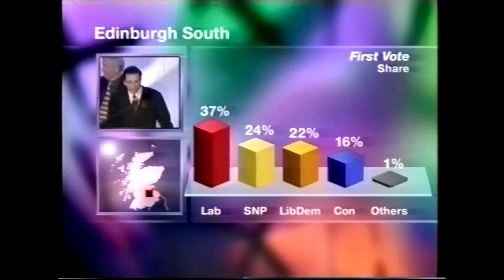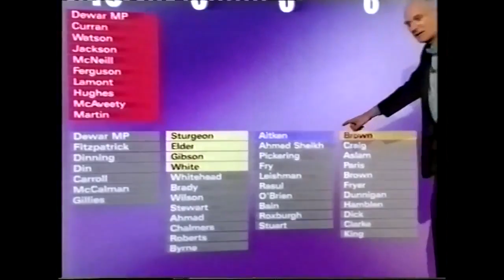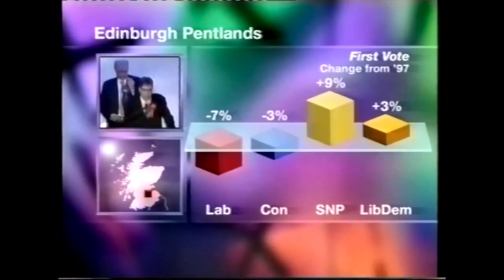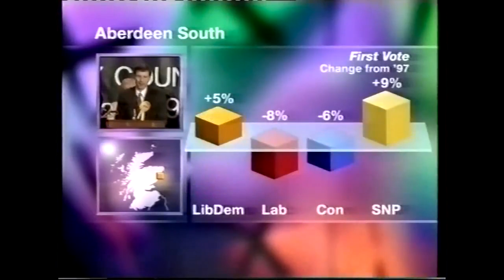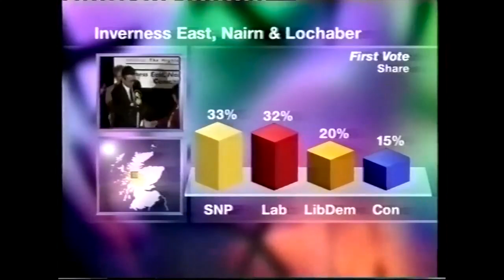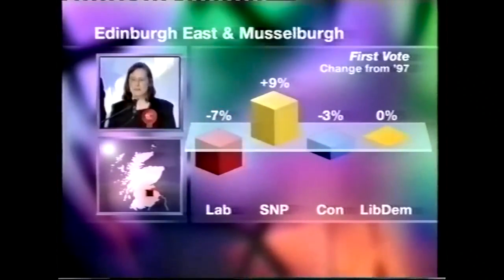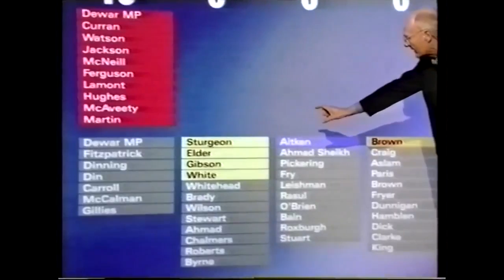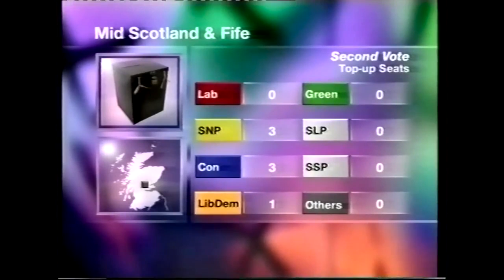Vote 99 part 7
The seventh part of the BBC's coverage of the May 1999 elections as seen in England. Kirsty Wark presents coverage of the Scottish Parliament election.

Runs from 04:29 am to 05:32 am on Friday 7 May. Some of the last constituency seats come in, and the first of the regions - Tommy Sheridan is elected in Glasgow. He is interviewed at 44:37 shortly before the result is declared at 52:09.